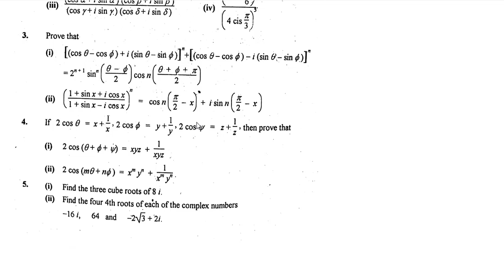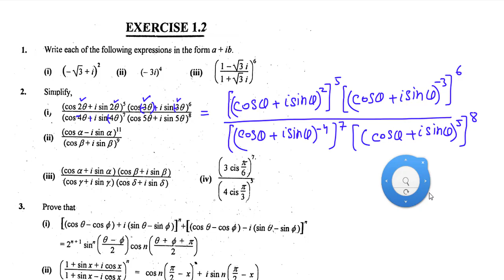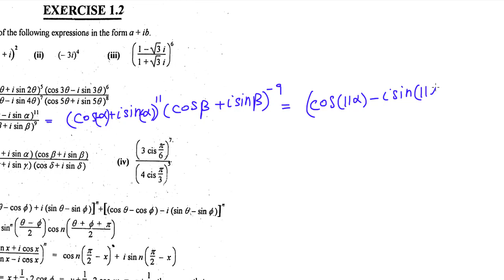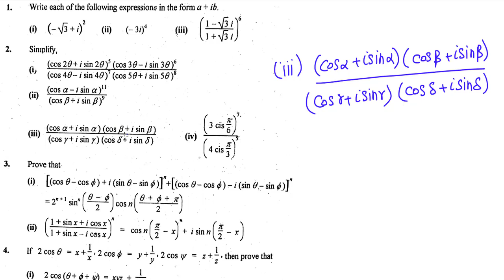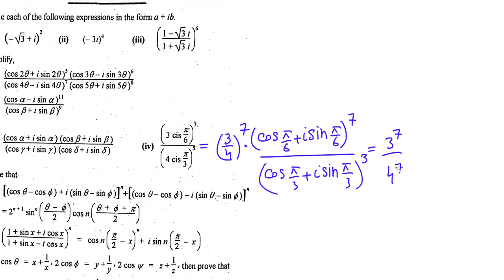10. Simplify the expressions in polar form | Complex analysis | Urdu/Hindi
In this video you will learn 10. Simplify the expressions in polar form | Complex analysis | Urdu/Hindi
Mathematics foundation